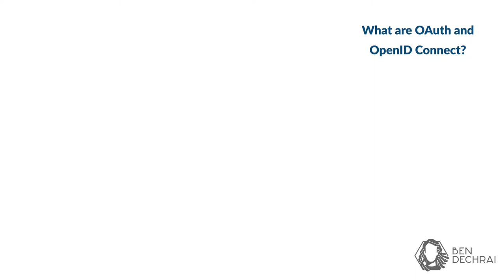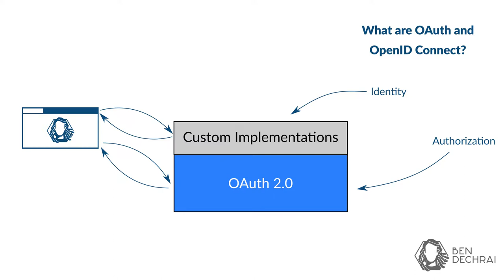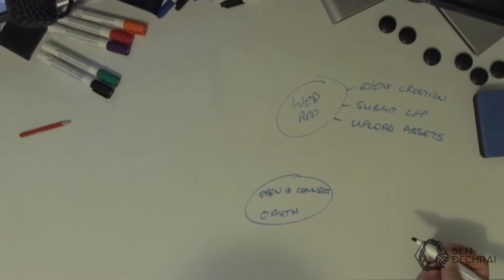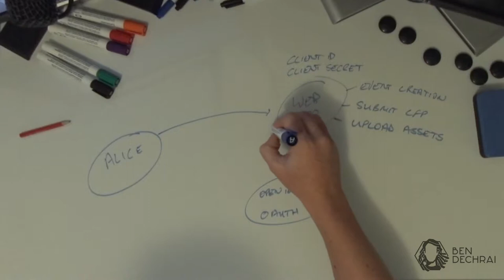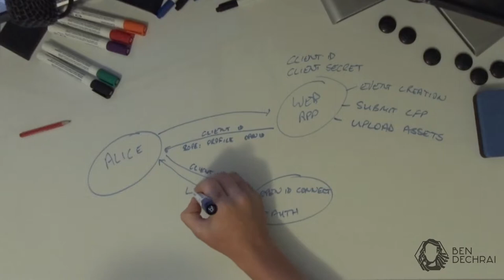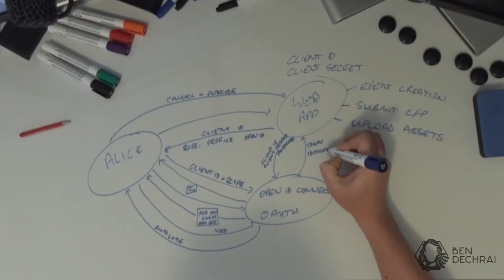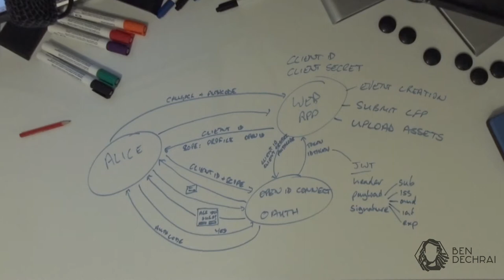OAuth2.0 and OpenID Connect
I was asked, recently, to describe OpenID Connect. So I made a video! It takes you though the principles of OAuth2.0 and OpenID Connect, with a whiteboard session to describe a sample workflow.